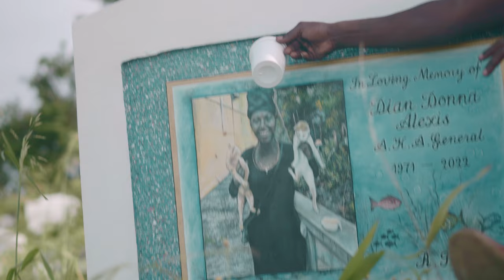Terra D Governor - World Cup [Official Music Video] [Ice Water Riddim]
🎹 Produced By @Mpsdeva  [MadHead Productions]
🎛️ Mixed & Mastered By  @Mpsdeva  [MadHead Productions]
🎥 Shot & Chopped By  @Mpsdeva [Mafia.Image]